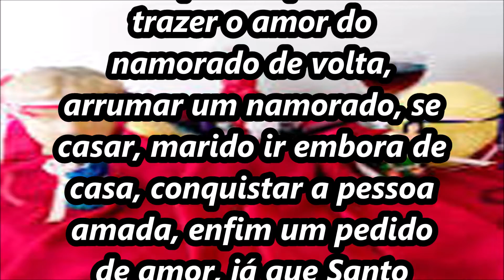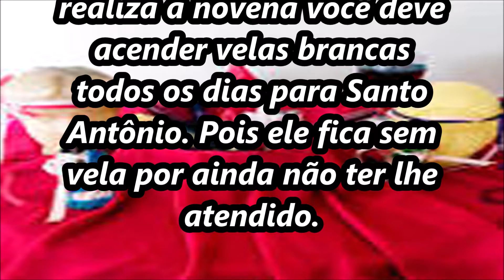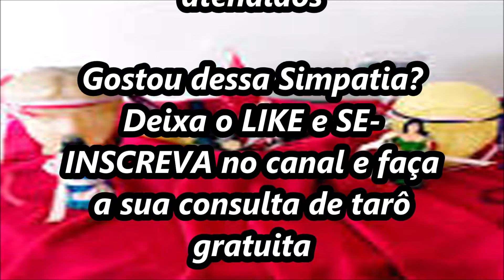Poderosa novena de Santo Antônio